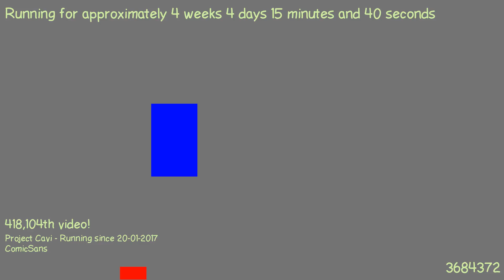1487715596 - Webdriver Cavi - H2